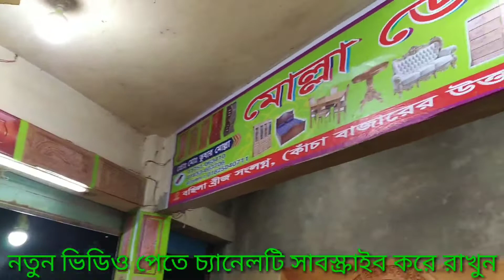সরাসরি দেখুন ফ্যাক্টরিতে কিভাবে কাজ চলে সীমিত প্রাইজের নিতে পারবেন মোল্লা ডোর থেকে এখনি যোগাযোগ করুন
এবার সাজবে আপনার ফ্ল্যাট আকর্ষণীয় সব কাঠের দরজা ও প্লাস্টিকের দরজা দিয়ে, তাও আবার মোল্লা ডোর এন্ড ফার্নিচারের দরজা দিয়ে।
যোগাযোগের ঠিকানা‌:
শোরুম-১:
মোল্লা ডোর এন্ড ফার্নিচার
শহীদ বুদ্ধিজীবী সেতুর নিচে (বসিলা সেতু), বসিলা, মোঃপুর, ঢাকা-১২০৭.
মোবাইলঃ ০১৭৫১০৬৩৪১০,০১৯৩৩৬০৩৭০৬(Imo/Whatsapp/Viber).
শোরুম-২:
মাতুব্বর মার্কেট,আছমত আলী খাঁন ব্রীজ রোড ,নতুন রাস্তার মোড় ,মাদারীপুর।
মোবাইলঃ ০১৭৫১০৬৩৪১০,০১৯৩৩৬০৩৭০৬(Imo/Whatsapp/Viber).